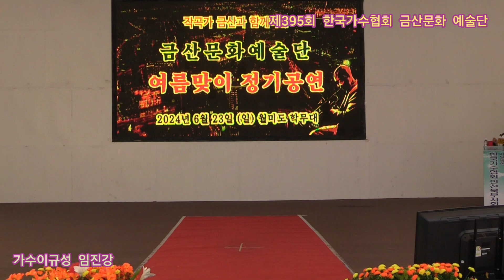가수이규성 임진강 원곡이태호 제395회 한국가수협회 금산문화 예술단 정기공연 관광특구 월미도 학무대 특설무대